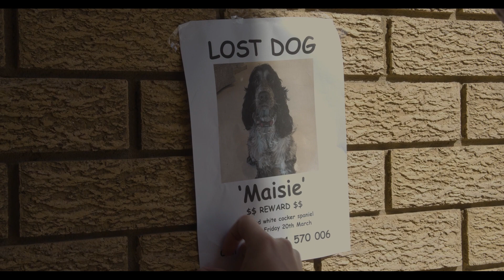BABUSHKA | Short Film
Writer and Director - Rachel Herron
Producers - Rachel Herron, Helen Foster and Lachlan Hayward
DOP - Lachlan Hayward
Editor - Ryan Jepson
Sound Recordist - Helen Foster
Boom Operator - Ryan Jepson

Cast
Liam O'Halloran as Dave
Danni Fenech as Rebecca
Maisie as herself